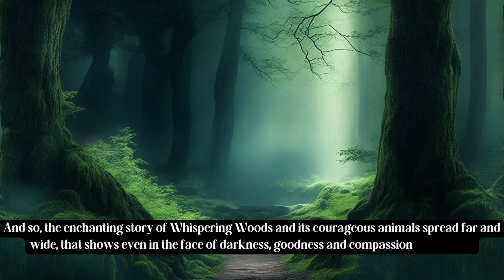Secret Of Whispering Woods | (Moral Stories For 6-9 Years) | Subscribe For More Interesting Videos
Greetings From Kiddie Morals!

Title: "The Enchanted Animal Tales: Sparking Imagination & Instilling Moral Values in Kids"

Join us on a captivating journey through a magical world where animals come to life! In this enchanting YouTube video series, designed for little kids who adore animal fantasy stories, we aim to impart valuable moral lessons while igniting their imaginative universe.

Watch as adorable animal characters embark on thrilling adventures that will not only entertain but also help parents inculcate essential values in their children. Let your little ones' minds soar with these heartwarming tales that blend fantasy, friendship, and life lessons.

Don't miss out on these delightful stories that are sure to captivate young hearts and nurture their developing minds!